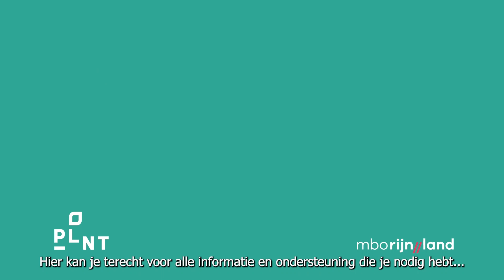PLNT: de plek voor ondernemende studenten